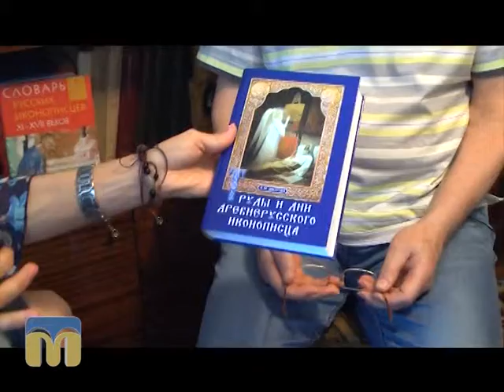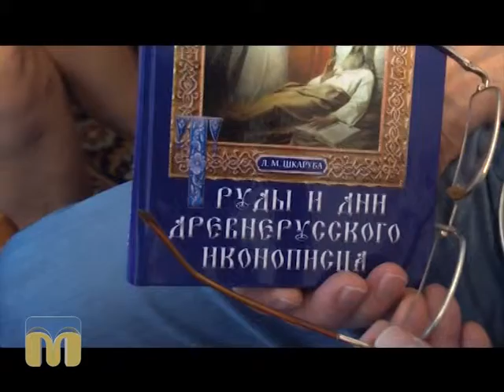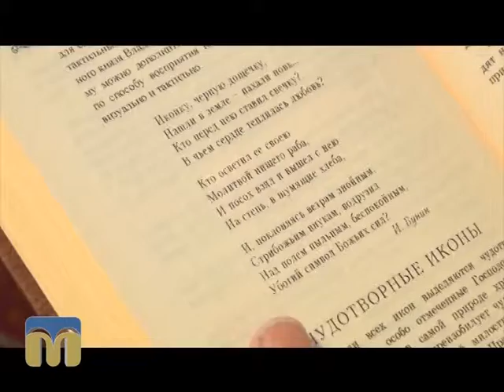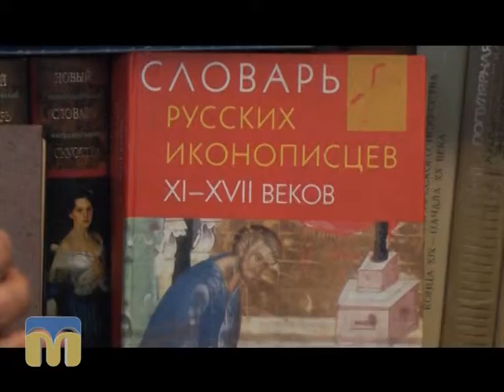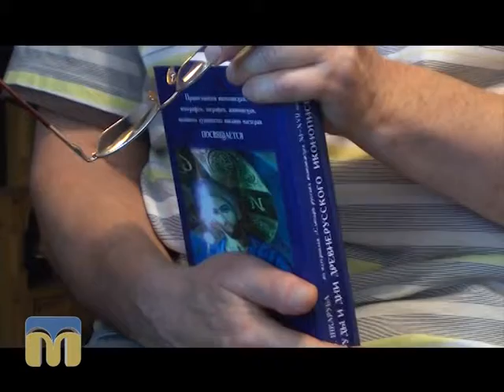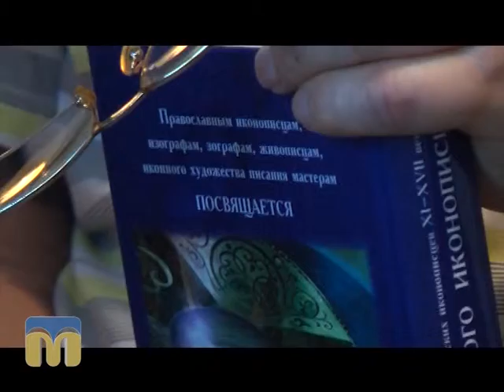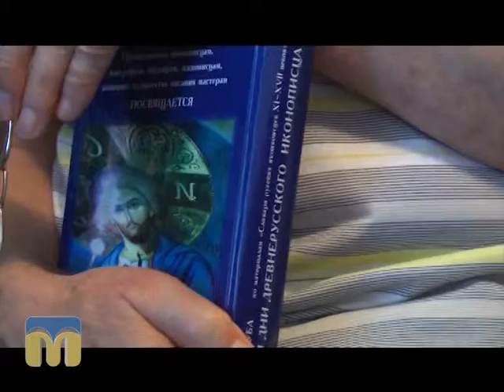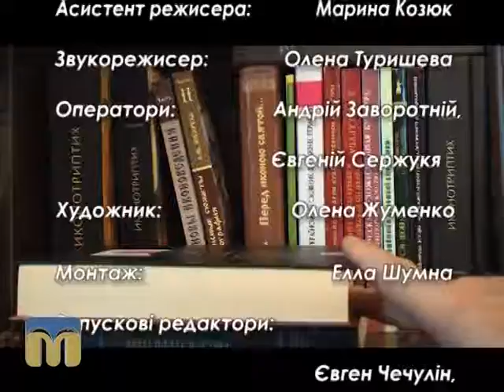Стоп-кадр 14.06.2015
Зустрічі з відомими миколаївцями: вченими, письменниками, художниками, акторами, спортсменами. Бесіди про духовні цінності, покликання, важливість дотримання моральних принципів. Знайомство з творчістю героя, його родиною.

Герой програми «Стоп-кадр», кандидат філологічних наук, доцент Леонід Шкаруба, розповідає про теорію богослов'я, історію ікони та практику іконописання, а також про книгу “Труды и дни древнерусского иконописца”.